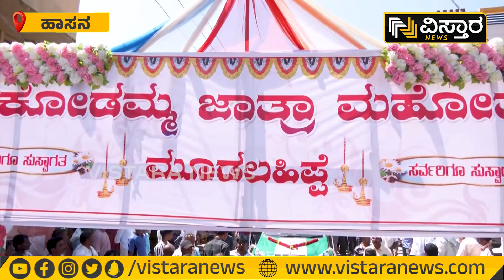ಟಿಕೆಟ್ ಗೊಂದಲದ ಮಧ್ಯೆಯೇ ಹಾಸನದಲ್ಲಿ ರೇವಣ್ಣ ಪ್ರಚಾರ | H D Revanna Election Campaign | Hassan |Vistara News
ಹಾಸನ ಜಿಲ್ಲೆ ಹೊಳೆನರಸೀಪುರ ತಾಲೂಕಿನ ಮೂಡಲಹಿಪ್ಪೆ ಗ್ರಾಮದಲ್ಲಿ ರೇವಣ್ಣ ಮತಬೇಟೆ ನಡೆಸುತ್ತಿದ್ದಾರೆ.